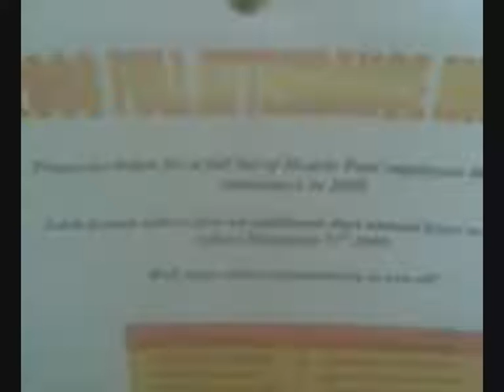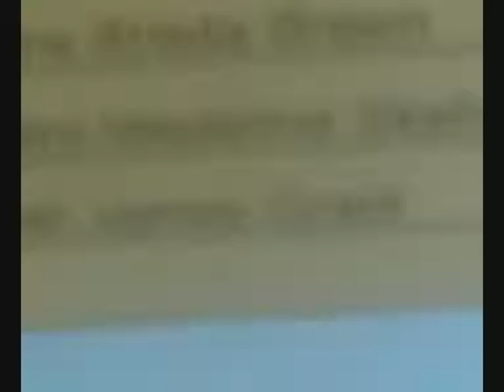BEDOBOY 6AWSOMEPEOPLE WED FEB11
BEDOBOY PRESENTS A QUICK RAMBLE AND ME PACKING THE SIMPSONS GAME AT WORK AND SHOWING MY FULL ATTENTANCE NAME ON WALL.